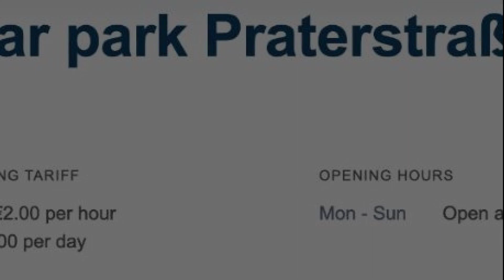Homestay Sisi, Vienna, Austria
About Property:
You're eligible for a Genius discount at Homestay Sisi! To save at this property, all you have to do is sign in.
Located within the 02. Leopoldstadt district in Vienna, Homestay Sisi has air conditioning, a terrace, and city views. Guests can benefit from a patio and a children's playground. The apartment features facilities for disabled guests.
With free WiFi, this apartment provides a satellite flat-scre...
Property Type: Hotel
Address: Ferdinandstraße 17/1/1, 02. Leopoldstadt, 1020 Vienna, Austria
Searching For
1. Homestay Sisi - Vienna - Austria
2. Homestay Sisi - Vienna - Austria Address
3. Homestay Sisi - Vienna - Austria Rooms
4. Homestay Sisi - Vienna - Austria Amenities
5. Homestay Sisi - Vienna - Austria Offers and Deals
Audio Credit:
Track Title: Subway Dreams
Artist: Dan Henig